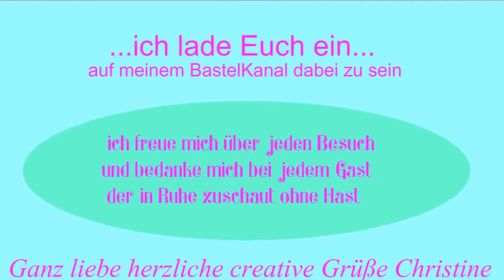FigurenModellieren ✨ 🌲 ✨ Kawaii TannenBäumchen modellieren Fimo BaumBehang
…halli hallöchen  meine lieben Kreativen 🎨 …
🌸 heute habe ich ein paar niedliche TannenBäumchen ✨ 🌲 ✨für Euch 🍀 …
und ich nehme Euch mit bei der Entstehung und wünsche ich Euch allen viel Spaß beim Zuschauen und Nachwerkeln 💚…Ganz liebe creative Grüße Christine 🌸

hier geht es zur Bastelgruppe… falls Du  auch gern bei uns mit modellieren möchtest bist du ganz herzlich willkommen…

TannenBaum-Deko...